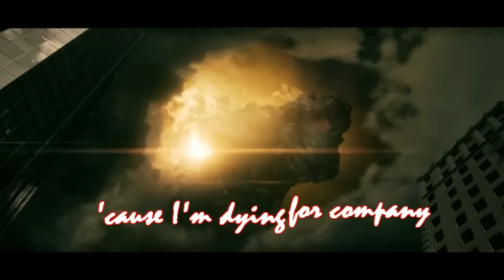Eli Lieb - Till the world ends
This is a short music video I made for Eli Lieb's cover of the song "Till the world ends" I used clips from the original Britney Spears video .